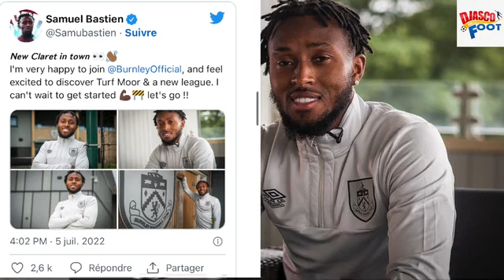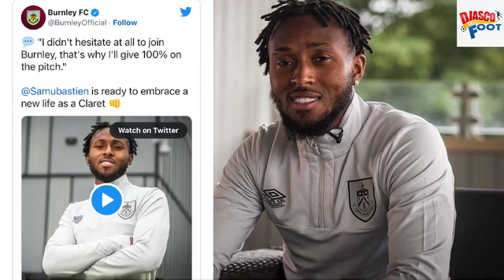SAMUEL BASTIEN A BURNLEY C’EST FAIT, MULEKA EN TURQUIE ÇA SE PRÉCISE, KIASSUMBUA AU BOUT DU TUNNEL